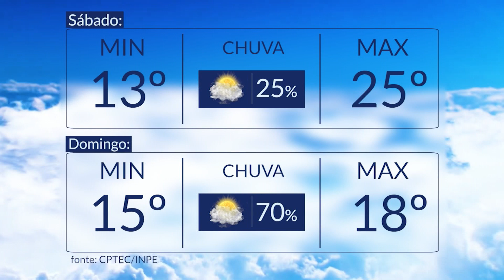17 - 06 - 2022 - ZOOM TV JORNAL